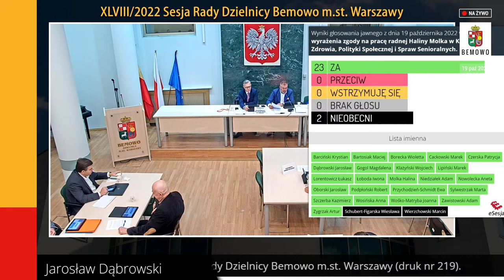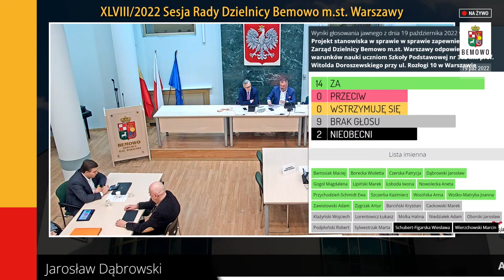XLVIII/2022 Sesja Rady Dzielnicy Bemowo | 19 października 2022 r.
XLVIII/2022 Sesja Rady Dzielnicy Bemowo | 19 października 2022 r. godz. 17:00.

Urząd Dzielnicy Bemowo m.st. Warszawy, ul. Powstańców Śląskich 70.

Realizacja: Wydział Informatyki dla Dzielnicy Bemowo m.st. Warszawy